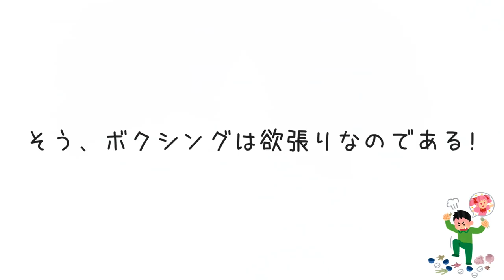【フォートナイト】みんなこのスキン持ってる！？ねぇ持ってるの！？